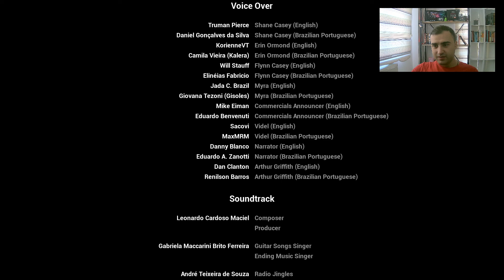KÜL OLAN ŞEHİRDEN KAÇIŞ - HAZEL SKY / ENDING Walkthrough Gameplay Part 4 (TÜRKÇE)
Hazel Sky is a heartfelt adventure about a young engineer facing his destiny and his desires.

Sent to an island far from home in the flying city of Gideon, Shane must pass the trials and return as an Engineer or face banishment. Connected via radio, Shane and fellow trainee engineer, Erin strike up an illicit friendship. A friendship that will change the way Shane sees the world.

The Trials are the ultimate test that every Engineer must take before taking the honored role. For Shane, the trials are his destiny, but destiny and desire rarely align and, in a world, divided between honored engineers and reviled artists, Shane finds himself torn. The trials, events in Gideon, and an unlikely romance tell the bittersweet story of love, ambition, and a society on the brink of something new.

Game Features
Repair and build an assortment of incredibly flying machines
Jump, climb, swing, and slide your through the trials
Discover the fates of those who faced the trials before you. And those who failed.
Take to the skies in ramshackle flying machines
Find peace and tranquility in the gorgeous world
Explore and find hidden truths and fascinating insights into the people of Gideon

YETİŞKİN İÇERİK AÇIKLAMASI
Geliştiriciler içeriği şu şekilde tarif ediyorlar:

Gameplay contains graphic depictions of suicide, human injury, and death.